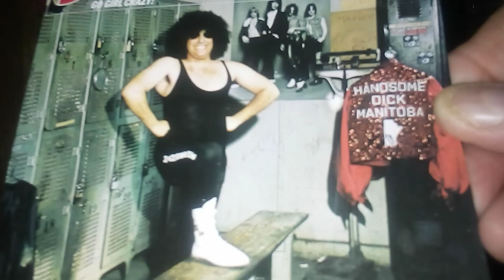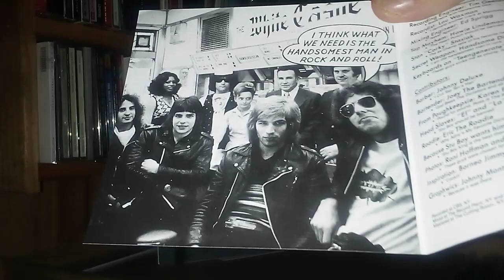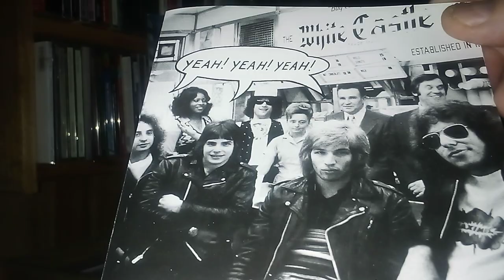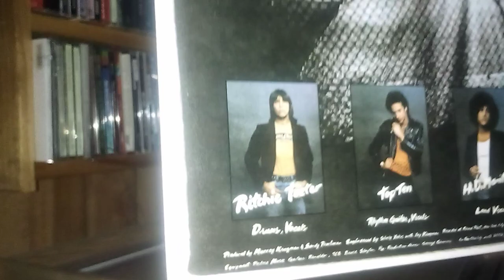The Dictators vinyl CD collection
The Dictators were another band to come out of the CBGB scene back in 1976-77...great hard rocking band...I love the song playing called, Sleeping With The TV On.